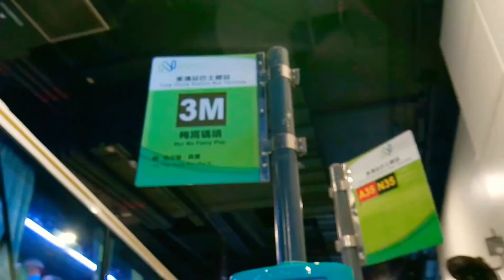Lin Fa Shan || 6th Highest Mountain in HongKong Hiking vlog || HongKong trails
Lin Fa Shan is the sixth highest mountain in Hong Kong. With a height of 766 m on Lantau Island, it is situated between Mui Wo and Sunset Peak.